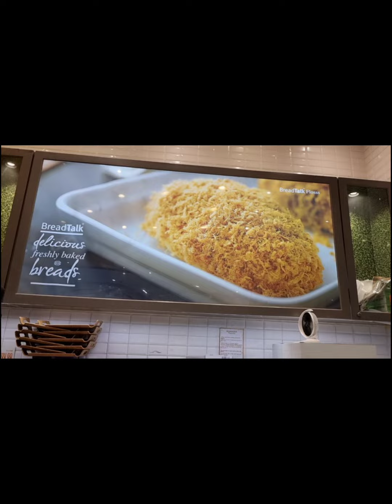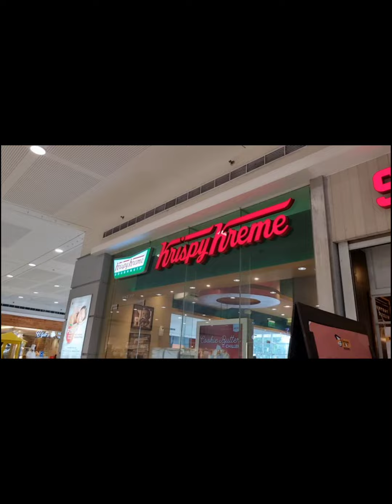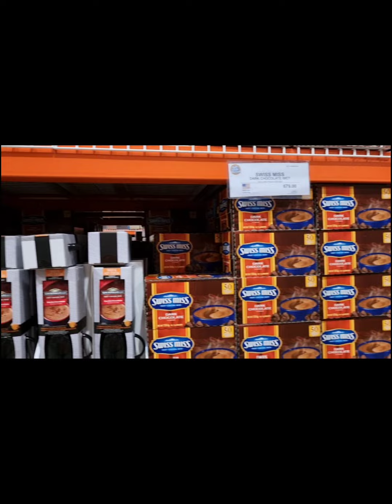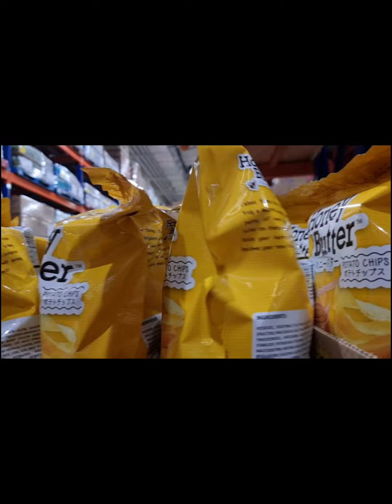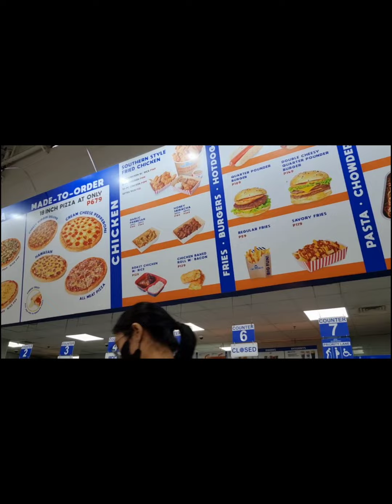gala mode @sm lipa and s&r lipa batangas..